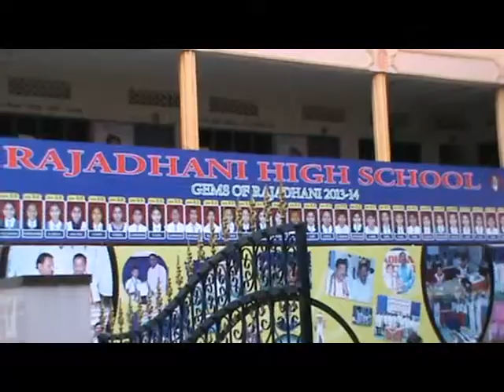hyd kp student missing